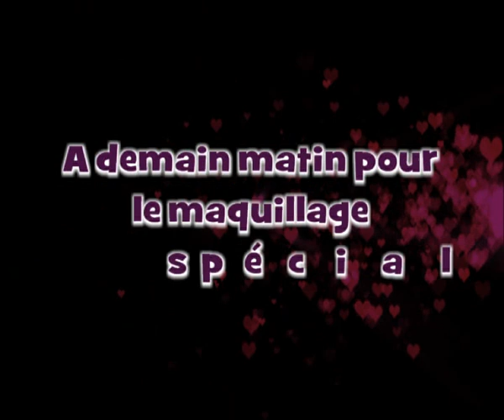LadyGaga : Cadeaux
LadyGaga ↓↓↓↓ TOUTES LES INFOS DANS LA DESCRIPTION ↓↓↓↓

Dans cette vidéo, les cadeaux que j'ai reçu grâce au concours LadyGaga.

♥ Laissez-moi, vos commentaires, avis, suggestions, ce que vous voudriez voir la prochaine fois, je vous répondrai

► Vous pouvez venir donner votre avis sur ma page facebook N'hésitez pas !